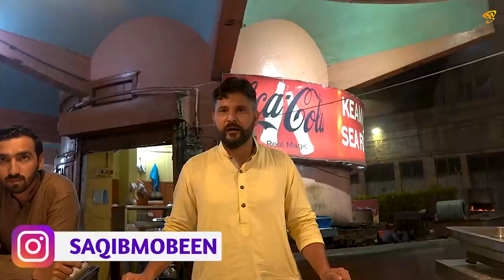Amazing Live Seafood | Karachi Street Food | Prawn Karahi + Grilled Fish + Lobsters + Crabs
We visited the famous Rashid Bengali Seafood Market in Kemari Karachi. Had amazing Live Prawn Karahi and Grilled Fish.

An American Tourist Taylor also joined us